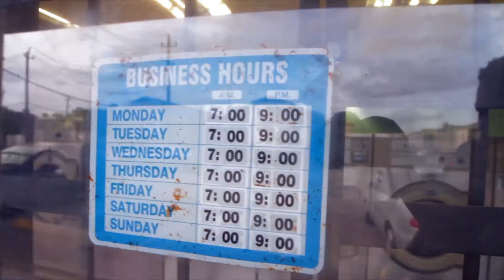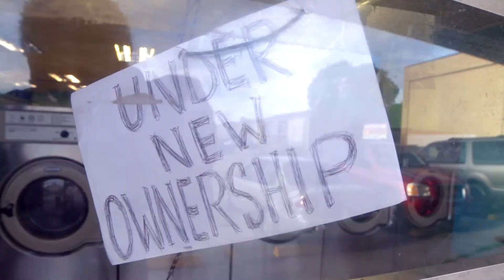Dolla Jones | On The Go